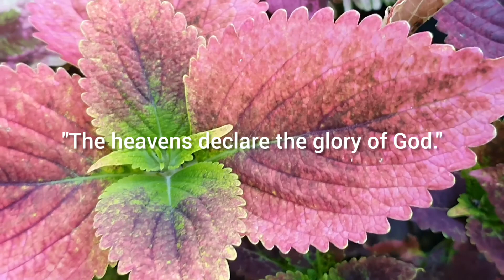NAMA ID ATI-ATI || PENCINTA ATI-ATI@MIANA WAJIB TAHU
This video shows you the name of a few variety of Coleus.
NamaAti-Ati